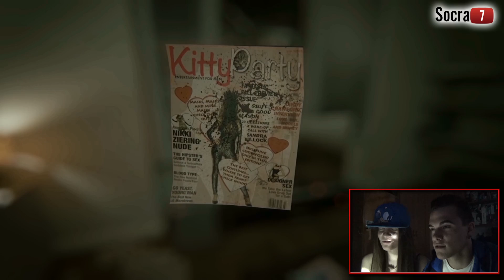Random Game | ALLISON...¿ERES TÚ? | Allison Road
Allison...¿Eres tú?
Estamos ante el juego en actual desarrollo titulado como "Allison Road" considerado el sucesor espiritual del cancelado Silent Hills PT.
Se trata de un survival horror en primera persona en donde nos situamos en la casa del protagonista, inconscientes y sin memoria... un asesinato ha sucedido en nuestro hogar... ¿Qué habrá pasado?
Con este video gameplay podemos ver una muestra de lo que está por llegar...